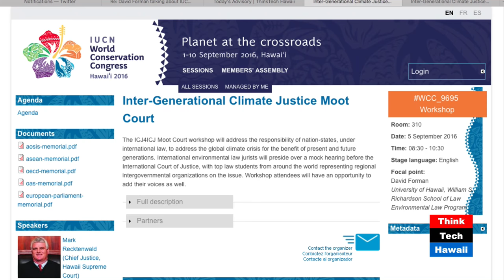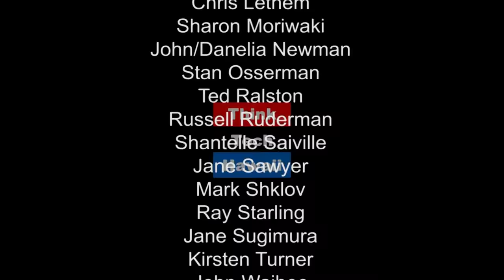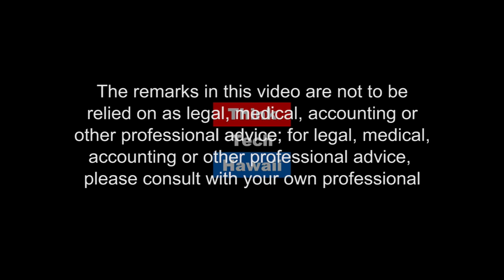Emerging Leaders and the Future of Environmental Law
David Forman, Director of the Environmental Law Program at UH Law School, talks about the IUCN's World Conservation Congress and the William S. Richardson School of Law's involvement in developing motions and a moot court presence with teams from international law schools.